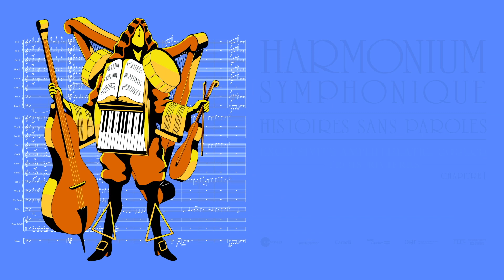Première Harmonium symphonique - Histoires sans paroles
Crédits : Dom Grimard de Cubik Creative Media